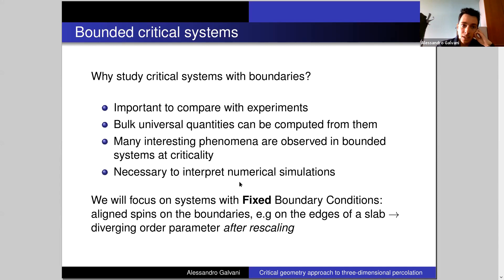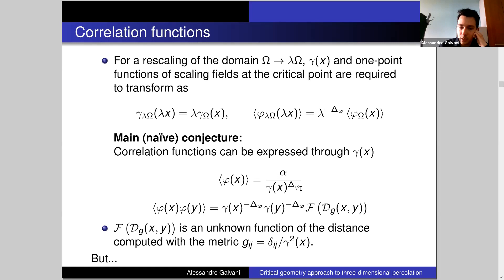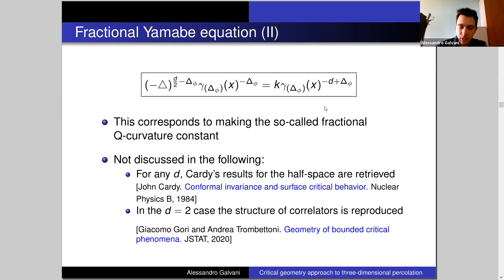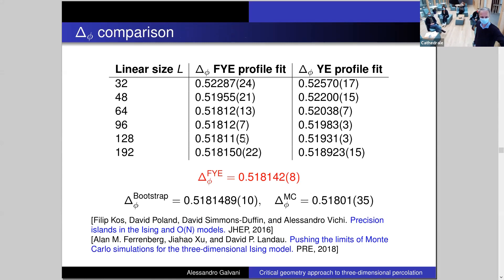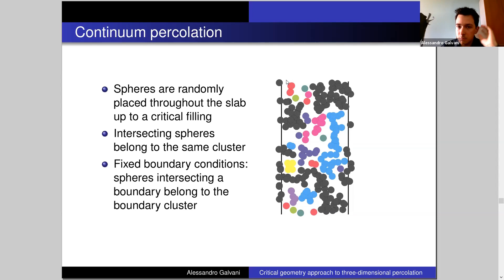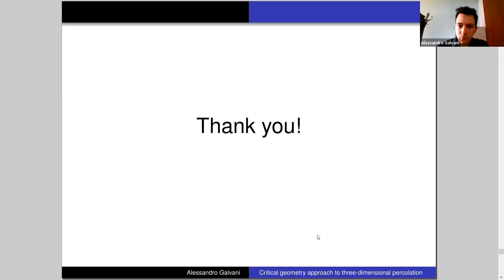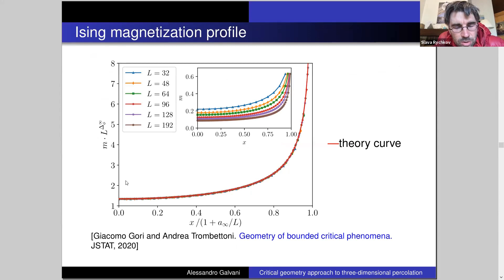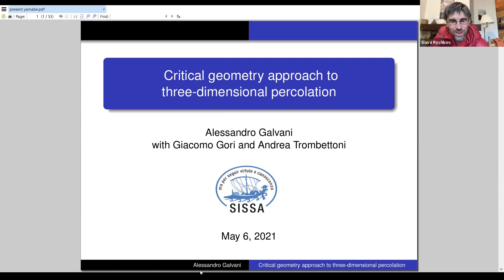Galvani, Critical geometry approach to three-dimensional percolation, Bootstat 2021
I will describe a theory of bounded critical phenomena based on a geometric approach, introduced in the article arXiv:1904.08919: a curved metric, conformal to the euclidean one, is added to a bounded domain, with the requirement of constant curvature, to enforce homogeneity.

This leads to the so-called Yamabe equation, which is then modified, with the introduction of a fractional Laplacian, to account for the anomalous dimension of the fields. Solving this equation provides a point-dependent scale for the system, which can be used to determine one-point and two-point spin correlations functions.

After briefly reviewing results for the Ising and XY models, we compare the Yamabe predictions with numerical simulations of continuum percolation in three dimensions, and we present a high-precision estimate of its anomalous dimension η.